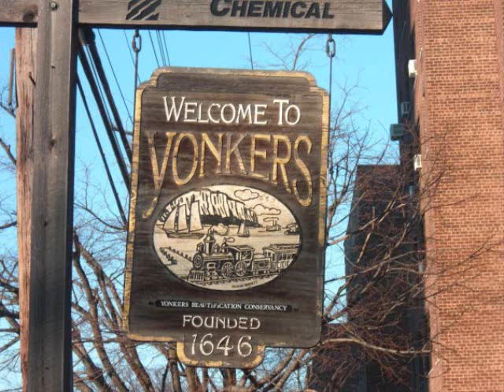never enough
hard song real life concept..